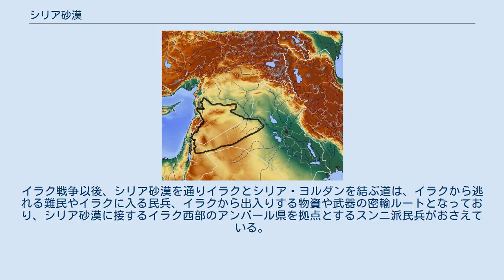シリア砂漠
シリア砂漠の地理的位置 シリア砂漠（シリアさばく、Syrian Desert、アラビア語：بادية الشام, badiyah ash sham, 別名シリア・アラビア砂漠 Syro-Arabian desert）はシリア、ヨルダン、イラク各国の内陸部にまたがる砂漠地帯。
ステップと砂漠の複合した植生の荒地である。
西はシリアのオロンテス川渓谷、東はシリアからイラクへ流れるユーフラテス川渓谷に及ぶ。
北はシリア北部の肥沃な草原・森林へ至り、南はネフド砂漠などアラビア半島内陸の砂漠へとつながる。
 砂漠の中にはパルミラ（タドモル）をはじめ多くのオアシスがあり、砂漠を横切る隊商の中継地となってきた。
シリアの首都ダマスカスも、シリア砂漠のオアシス都市である。
シリア砂漠の多くは高原地帯で、東のユーフラテス川に向かってなだらかに低くなっており、その中に多くのワジが谷を作る。
砂漠の北方にはアッ=ルワーク山脈（Jabal ar-Ruwaq）、ラシード山脈（Jabal Rasid）、アブ=ルジマイン山脈（Jabal Abu Rujmayn）、ビシュリ山脈（Jabal Bishri）など低い山並みがユーフラテスのある北東方向へ並行に連なる。
特徴的な地形には、シリア南部のエッドゥルーズ山地（Jebel Druze）にある古い火山からの溶岩流が作った地形がある。
これらの山地の南方にはハマード高原という砂漠地帯がサウジ内陸へ続く。
ホムスの東、南のルワーク山脈と北のラシード山脈に挟まれた盆地はホムス砂漠と呼ばれる荒地であり、その先の谷間にパルミラのオアシスがある。
 シリア砂漠は遊牧民であるベドウィン諸部族が古くから住んでおり、多くの部族が今もこの地域の街やオアシス周辺に作られた定住地に住む。
また伝統的な遊牧生活を今も続ける部族もある。
ベドウィンが書いたSafaiticと呼ばれる初期のアラビア語の碑文がシリア砂漠の各地に見つかり、多くは紀元前1世紀から4世紀に遡る。
イラク戦争以後、シリア砂漠を通りイラクとシリア・ヨルダンを結ぶ道は、イラクから逃れる難民やイラクに入る民兵、イラクから出入りする物資や武器の密輸ルートとなっており、シリア砂漠に接するイラク西部のアンバール県を拠点とするスンニ派民兵がおさえている。